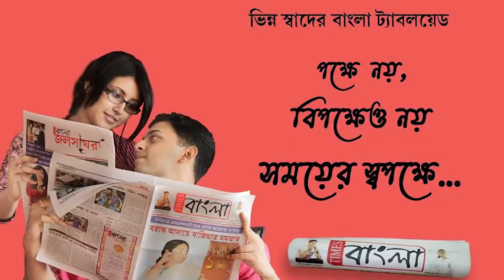রাস্তা সারানোর দাবীতে রেল গেটের সামনে বিক্ষোভ তৃনমূল কর্মীদের